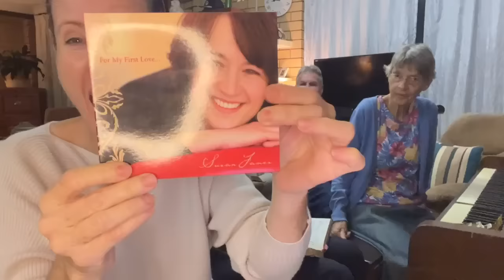Sabbath Singalong 240 Sandra Entermann, Gary Entermann, Susan James, Vic Salomon Marjorie Enterman